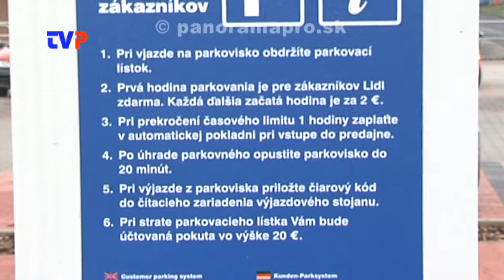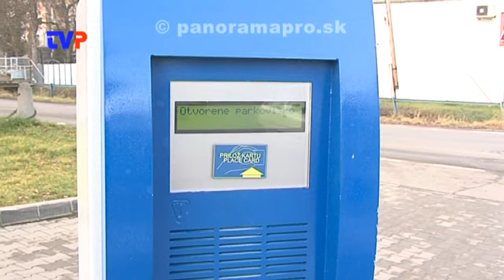Zaviedli vyberanie poplatkov na parkovisku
Rozhovor so zástupcom spoločnosti Lidl SK  v.o.s. o zavedení parkovného pred predajňou v Novej Bani.